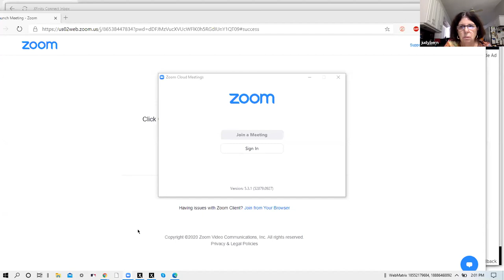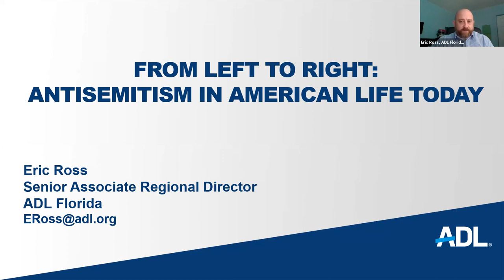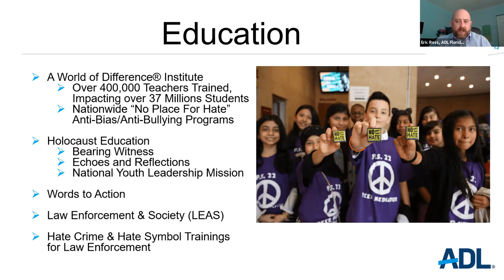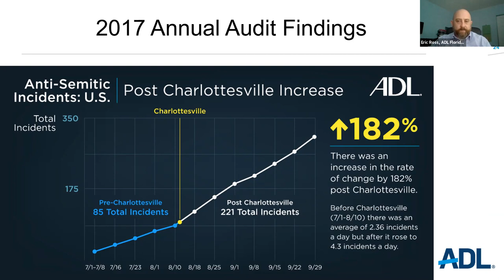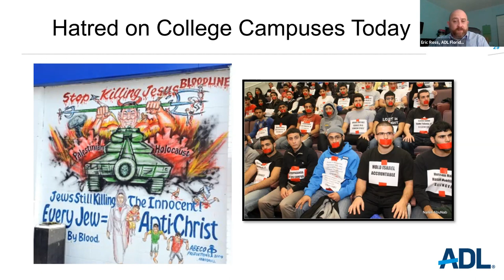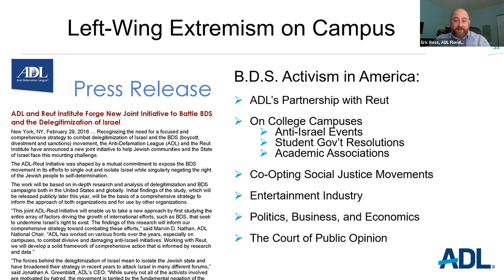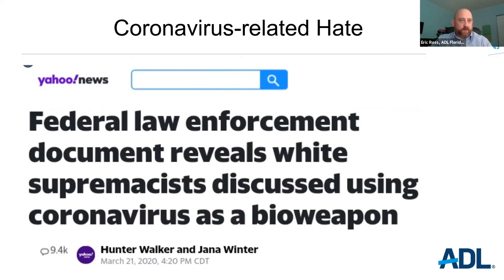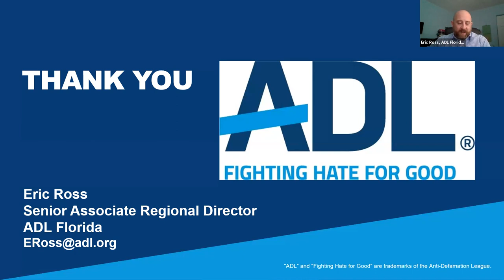Temple Beth Am: Speaker Spotlight Series: Congressman Ted Deutch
beth-am.org Congressman Ted Deutch discussing combating Anti-Semitism with congregation members.